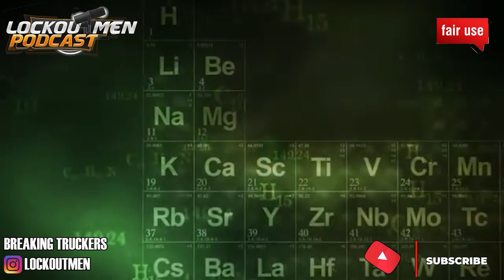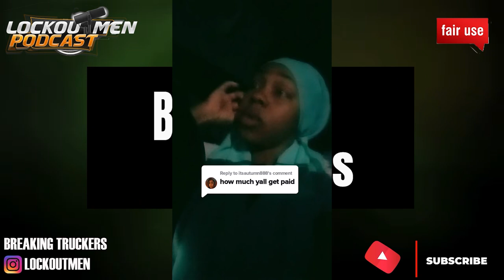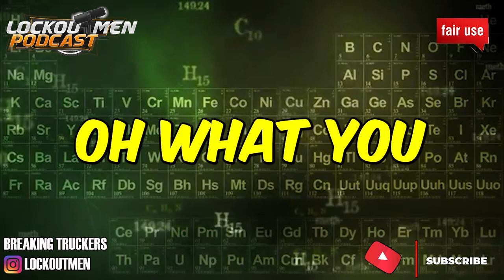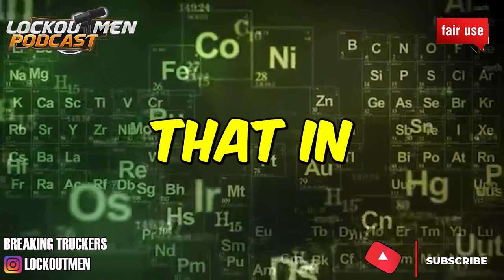I'M PRODUCT! LOT LIZARD In The TRUCK 🦎 🚚| The Recruiter Call Channel ☎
In Today’s Episode: I’m Product! I Have A Price You Pay It Or You Don’t